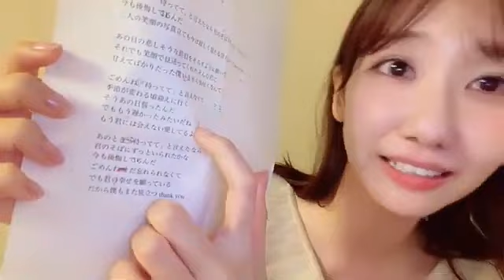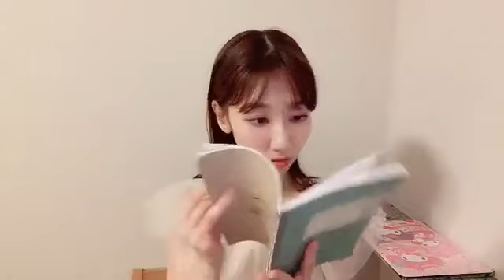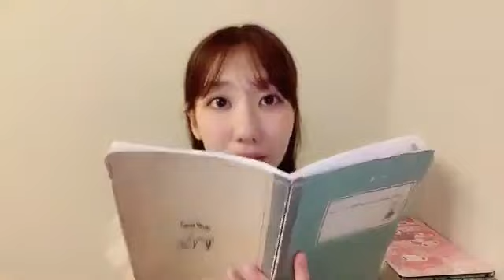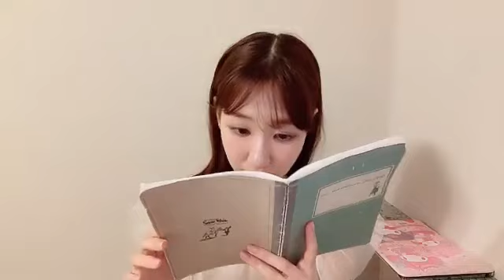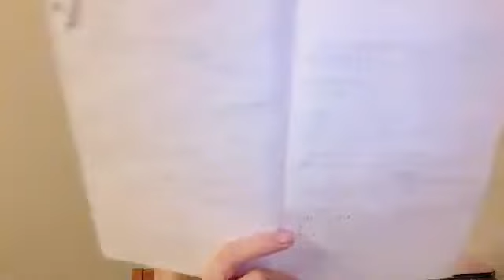2024/08/13 柏木由紀 SHOWROOM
2024年08月13日18時26分20秒 柏木 由紀